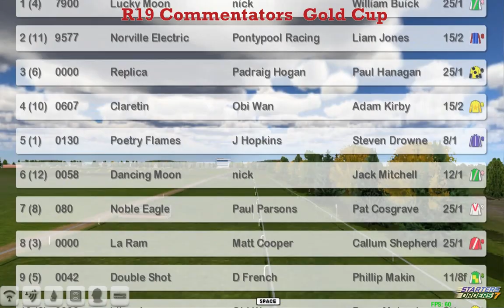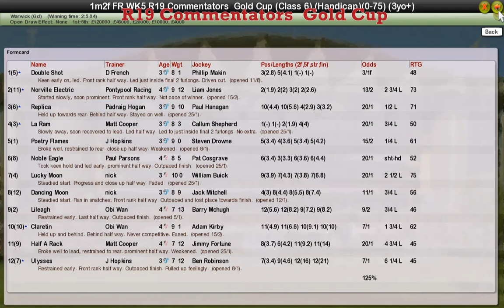FR WK5 R19 Commentators Gold Cup